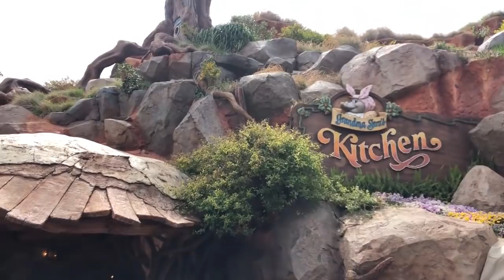【食べてみた】グランマサラのキッチン／イースタースペシャルセット（2019-04）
東京ディズニーランドのグランマサラ・キッチンでイースターのスペシャルセットを食べてきたのでレポートします。

スペシャルセット ¥1,580
・ローストチキン、スクランブルエッグとケチャップライス添え
・クランブルレモンケーキ
・お飲物のチョイス